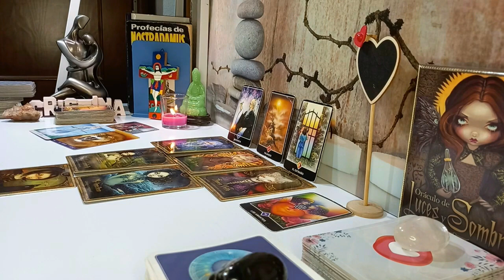GEMINI-THIS IS URGENT! YOUR ABOUT TO RECIEVE A MESSAGE OF LOVE! THEY WANT A FUTURE WITH YOU!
Gemini Love
Gemini 2024
Gemini today
October
October 2024